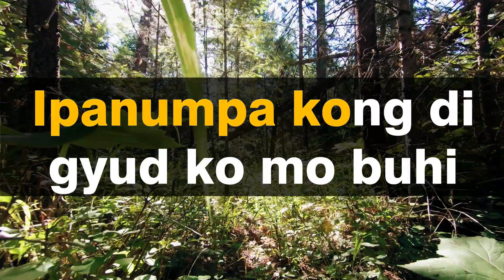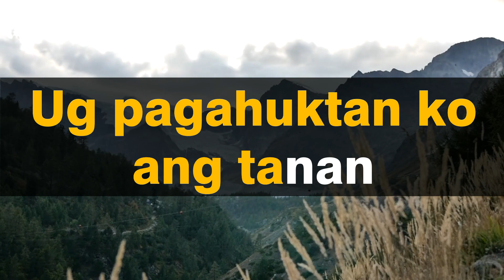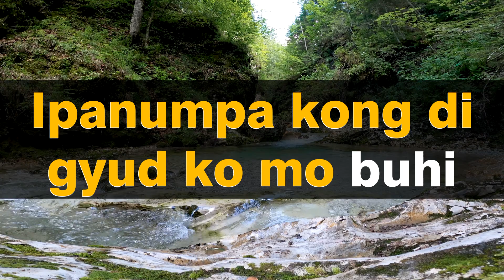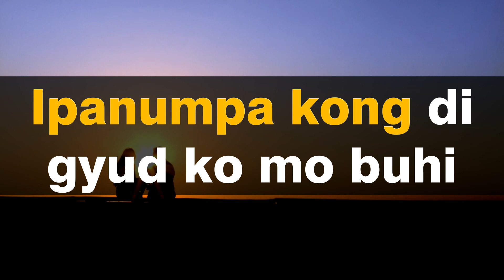Ipanumpa ko (Karaoke) - Oh! Caraga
Ipanumpa ko - Oh! Caraga (Karaoke)

Today, I'm thrilled to introduce you to an incredible musical group called "Oh! Caraga Karaoke" and their latest hit, "Ipanumpa Ko."

Oh! Caraga is a talented group of musicians hailing from the Caraga region in the Philippines. With their unique blend of traditional and modern musical styles, they have captivated audiences across the country with their soulful performances and infectious energy. The group's name pays homage to their roots and the rich cultural heritage of their region.

"Ipanumpa Ko" is a fantastic song that showcases Oh! Caraga's signature sound. The lyrics, which are in the Bisa ya language, tell a story of love, devotion, and commitment. The music is upbeat, with a catchy melody that will have you singing and dancing along in no time.

What I love about Oh! Caraga's music is that it is both timeless and contemporary. They draw inspiration from their cultural heritage while also infusing their music with modern elements. The result is a sound that is fresh, exciting, and authentic.

So, if you're a fan of great music and looking for something new to add to your playlist, be sure to check out Oh! Caraga and their hit song "Ipanumpa Ko." I guarantee you won't be disappointed. Let's support and give credits to their amazing talent, passion, and dedication to their craft.

 Only that, but their success is also a testament to their hard work and dedication. They have put in countless hours to perfect their craft, and it shows in their music. They have been able to create a unique sound that is unlike anything else that is out there. It's a sound that you won't find anywhere else. It's a sound that has brought joy and excitement to many people, and it's something that deserves to be celebrated.